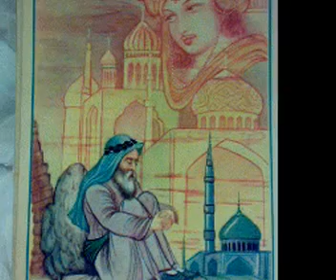Divana Sahibji of Pinjore sings 'Ishq Baazi'.mp4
It is some of the fabulous personality that is shown here of the Divana Sahibji of Pinjore, at the Yadavindra Gardens where he always sang, played the Bansuri, recited Urdu poetry and inspired all who saw him!  With me Sant Gulab Singh ji Maharaj would sometimes also come. These paintings of Sufis are from his very old Persian book of Divan-e Hafiz. Baba Sripadji is also shown here. In the last photo standing with me is the beautiful Divana Sahibji. May you all enjoy this song recorded here at the Gardens in the company of Santji Maharaj in the Mahal itself in 1980. Khuda Hafiz!!